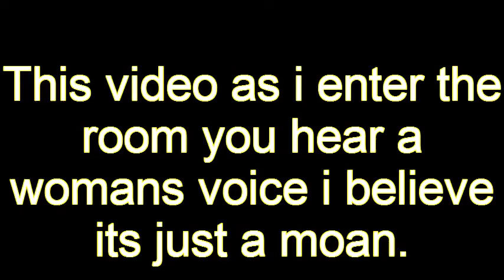womans section evps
old morisset psych hospital